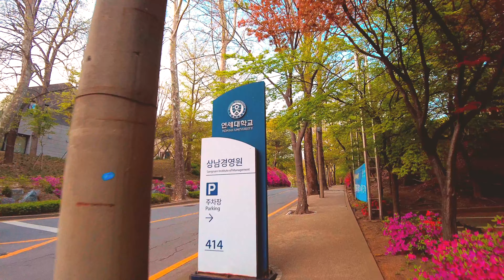[4k] Seoul walking around Yonsei University (April, 2021) 불금 연세대 교내 산책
안녕하세요 Gonna Walk 입니다. 주중에 비가 내린 후 갑자기 한국은 춥습니다.
혹시 지금 추운 날씨에 있으신 분들이 계신다면 언제나 건강 하시고 감기 조심하세요
4월 중순은 대한민국의 대학교 학생들은 중간고사를 치루게 됩니다.
걸으면서 대학생 때를 추억해 보네요. 오늘은 이화여대역 옆에 있는 연세대를 산책합니다. 연세대는 정말 넓어서 산책 잠깐 하는 것이 30분 이상이 걸립니다.  연세대 병원에서 출발하여 연세대 명소들을 구명한 뒤 연세대 정문으로 나갑니다.
숲으로 이뤄진 대학교 같아 보는 내내 좋았습니다.  그럼 함께 산책 가보실까요?

Hello, this is Gonna Walk. Suddenly, Korea is cold after it rains on weekdays.
If there are any of you who are in cold weather right now, always be healthy and watch out for a cold
In mid-April, Korean university students will take the midterm exam.
While walking, I reminisce about my college days. Today, I take a walk around Yonsei University next to Ewha Womans University Station. Yonsei University is so spacious that it takes more than 30 minutes to take a short walk. Departing from Yonsei University Hospital, after finding out the attractions of Yonsei University, go out to the main gate of Yonsei University.
It was like a university made up of forests, and it was nice throughout the day. Then, shall we go for a walk together?

Then I will be able to continue walking. Thank you for your cooperation.

 ☆ Location
 ★ Google Map : 연세대

☆ Recode-day: Sat/ April ./ 2021
 Temperature 15º, 53.6℉ / 18:30 PM

explain

Yonsei University (Korean: 연세대학교; Hanja: 延世大學校; [jʌn.se.dɛ.hak.k͈jo]) is a private research university in Seoul, South Korea. As a member of the “SKY” universities, Yonsei University is deemed as one of the three most prestigious institutions in the country. It is particularly respected in the studies of medicine and business administration.

The student body consists of 26,731 undergraduate students, 11,994 graduate students, 4,518 faculty members, 6,788 staff, and 257,931 alumni. Yonsei operates its main campus in Seoul and offers graduate, postgraduate and doctoral programs in Korean and English.

The university was established in January 1957 through the union of Yonhi College (연희전문학교; 延禧專門學校) and Severance Union Medical College (세브란스 의과대학; 세브란스 醫科大學). This was a result of a lasting bilateral cooperation between the colleges that began in the 1920s. The institutions were the first of their kinds in Korea. Yonhi College was one of the first modern colleges, founded as Chosun Christian College (조선기독교대학; 朝鮮基督教大學) in March 1915. Severance has its roots in the first modern medical center in Korea, Gwanghyewon (광혜원 廣惠院, House of Extended Grace), founded in April, 1885. As a tribute, the name "Yonsei" was derived from the first syllables of the names of its two parent institutions, "Yon; 연; 延" from Yonhi College and "Sei; 세; 世" from Severance Union Medical College.